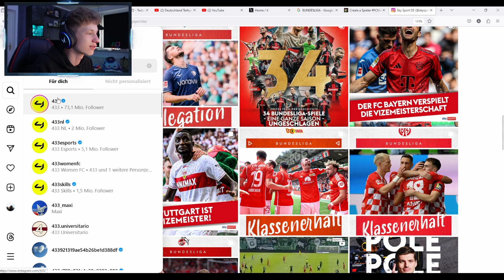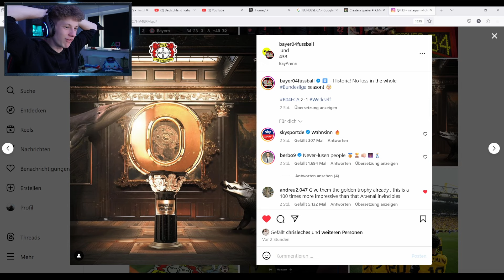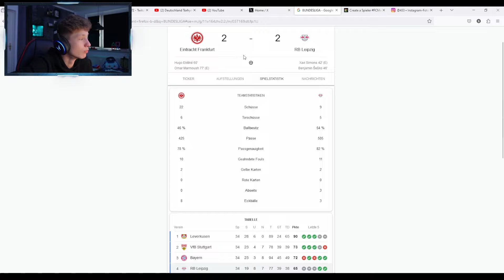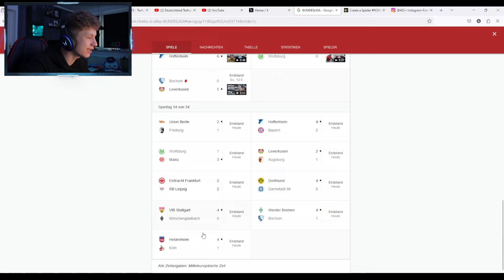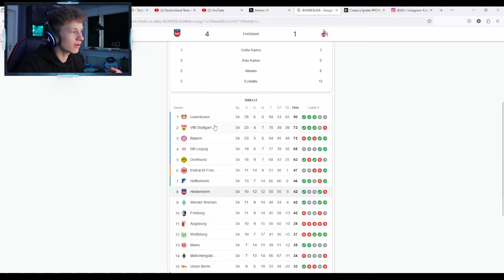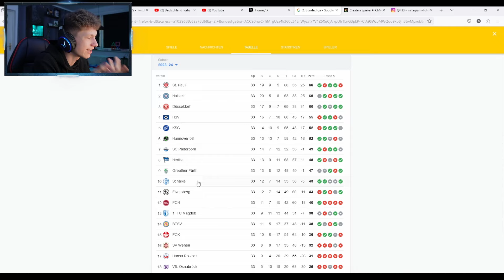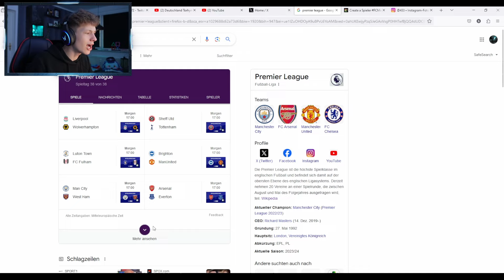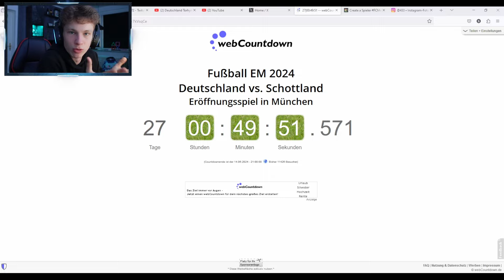BUNDESLIGA TALK 2023/24!🏆🔥